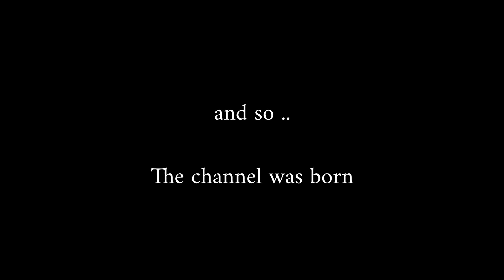My Incubator has arrived with my Quail eggs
I have ordered an Egg Incubator from Amazon, and fertile Quail Fowl eggs from ebay for incubating and hatching in the future.

I will raise them, and film the whole process, from egg embryo formation, to egg cracking, breaking free from their little shells, and hatching.

Parental Note: This is a safe channel for Children, it contains only child-friendly words, and is filmed in a peaceful, happy environment.